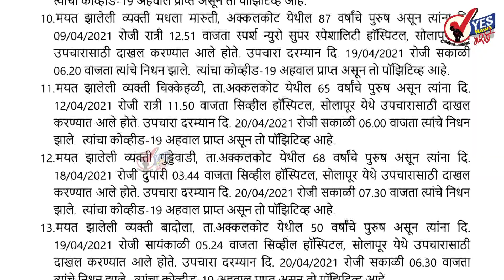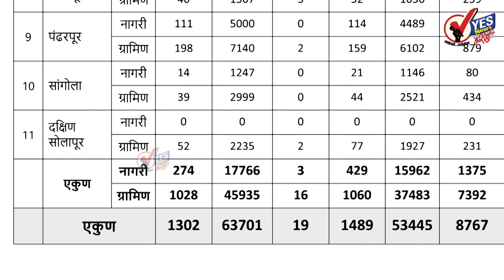सोलापूर ग्रामीण : १०५३६ टेस्टमध्ये १३०२ नवे रुग्ण आढळले; १९ जणांचा मृत्यू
८८९ रुग्ण बरे झाल्यामुळे त्यांना घरी सोडले
अपडेट : शुक्रवार दि.२३ एप्रिल २०२१ जिल्हा परिषदेच्या रिपोर्टनुसार
★Follow us, Share, Support★